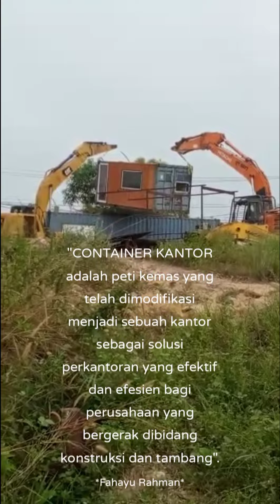Dua excavator mengangkat container dan camp tarik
Excavator yang sedang mengangkat camp tarik dan container kantor